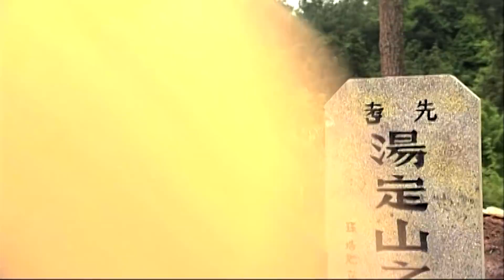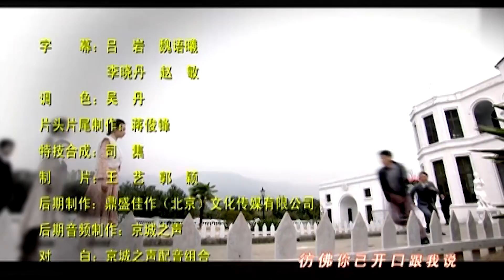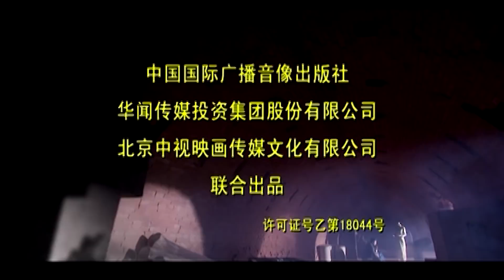Nam Thành Di Hận - Tập 26 ( Thuyết Minh ) | Phim Bộ Trung Quốc Mới Hay Nhất 2018